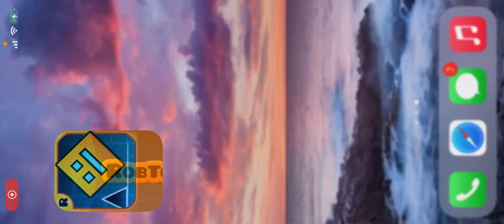[NEW METHOD] SSOH TEXTURE PACK ON iPHONE (iOS 15.1 ✅)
Tutorial will be uploaded soon
New working method i found
All device until iOS 15.1
Imma make new texture packs for iOS recommend me some texture packs.
No Jailbreak Needed ✅
Unfortunately, PC needed one time to download ipa file